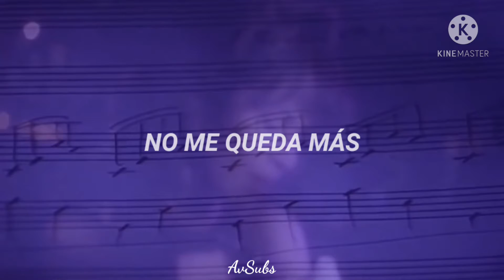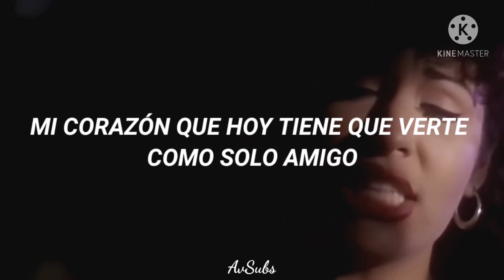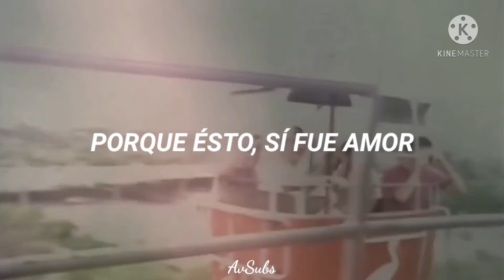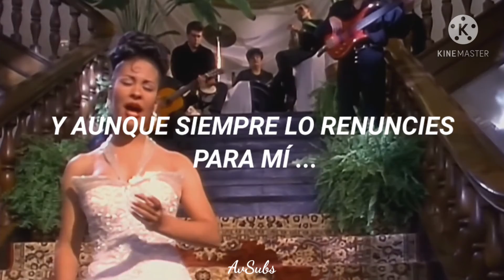No Me Queda Más - Selena Quintanilla (Letra + Vídeo Oficial)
Por aquí les dejo la letra...

No me queda más
Que perderme en un abismo
De tristeza y lágrimas
Que aguantar bien mi derrota
Y brindarte felicidad

Si tu regreso hoy sería una imposibilidad
Y esto que no era amor
Lo que hoy niegas
Lo que dices que nunca pasó
Es el más dulce recuerdo de mi vida

Yo tenía una esperanza
En el fondo de mi alma
Que un día te quedaras, tú conmigo
Y aún guardaba una ilusión
Que alimentaba el corazón
Mi corazón que hoy tiene que verte como solo amigo

Y aunque vivía enamorada
Y totalmente equivocada, no me importa
Porque esto, sí fue amor
Por mi parte, lo más lindo, el más grande amor
Y aunque siempre lo renuncies, para mí
Fue lo más bello

Porque esto si fue amor